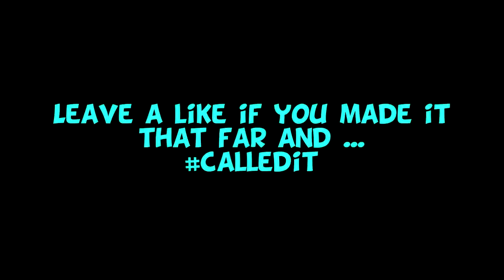THE FROZEN PRESTON SONG - Minecraft Smart Moving Mod Town Jumper Part 1 w/ Preston and Vikkstar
Join me, Vikkstar and Preston, The lava mob in this amazing Minecraft Smart Moving Mod Parkour Map called Town Jumper. That's one of the maps with the best story, fun jumps and awesome use of the Minecraft Smart Moving Mod :)